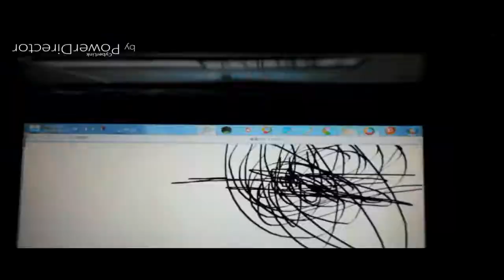THE EPICNESS OF Funny Angry Tops + Funny Destroy Tops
Funny Destroy Tops + Funny Angry Tops (Swap)